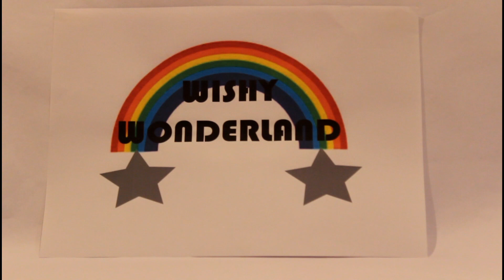Poppy put the kettle on!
Great new nursery classic, based on Polly out the kettle on but featuring your two favourite characters from  the Trolls movie, Poppy and Branch,  appealing to children's visual and auditory learning styles.

Please visit our channel for more fantastic videos like this one, we upload new videos every Monday, Wednesday and Friday so don't forget to subscribe so that you don't miss the next exciting one!